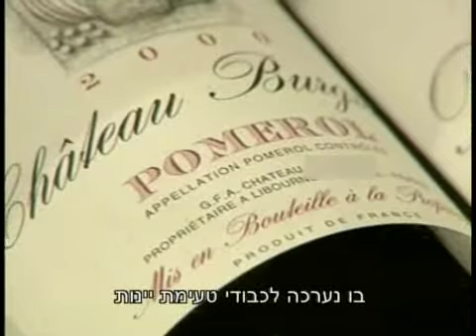Eli Yazpan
Shalom and good evening